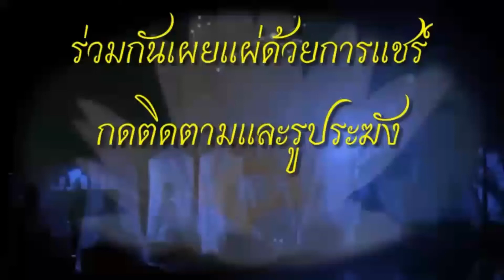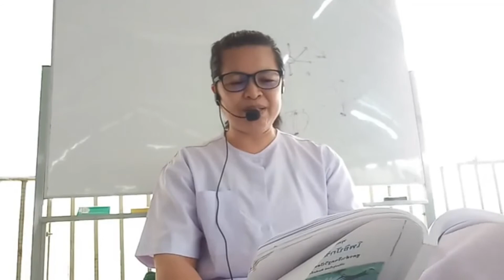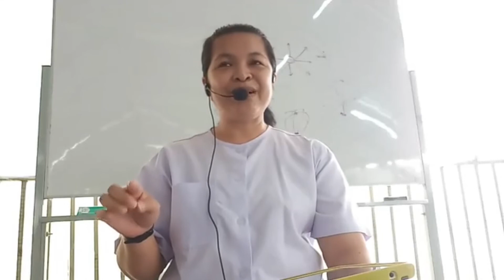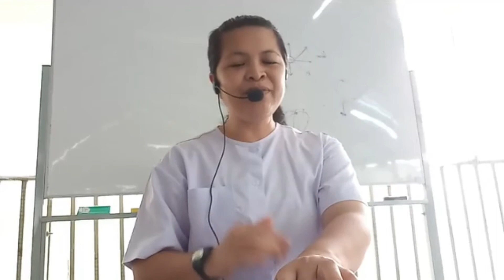เรียนครู​วิปัสสนา​สมาธิ​หลักสูตร​ที่​ 1 ครั้งที่ 43 สติปัฏฐาน​4​ ทำให้โพชฌงค์​ 7​ บริบูรณ์​ 2